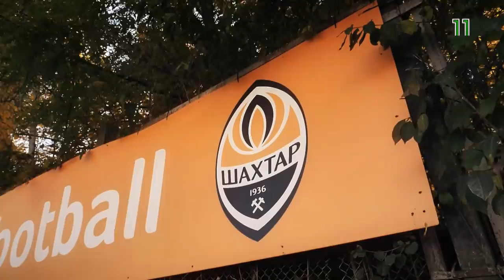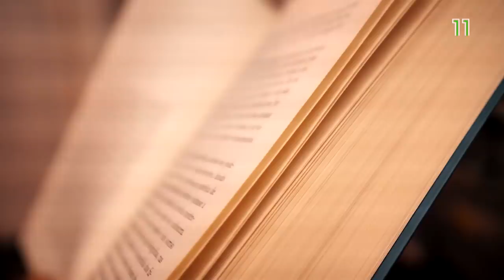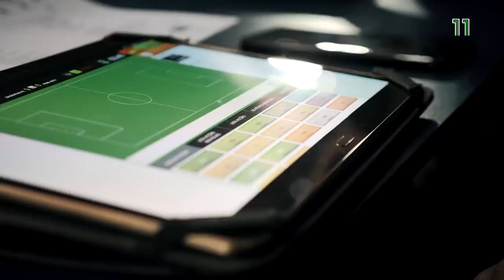O Futebol é um Mundo - Canal 11 junto de Paulo Fonseca, tricampeão ucraniano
Reportagem do Canal 11 junto do treinador português que acaba de conquistar o terceiro título nacional consecutivo ucraniano ao comando do Shakhtar Donetsk.